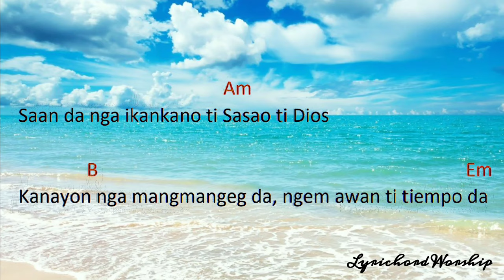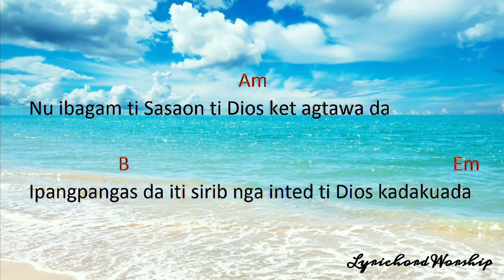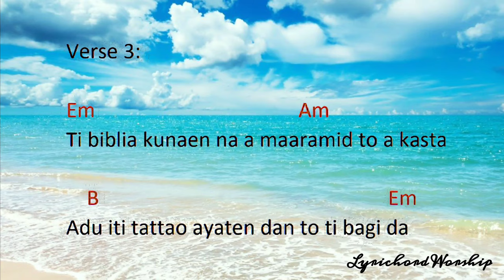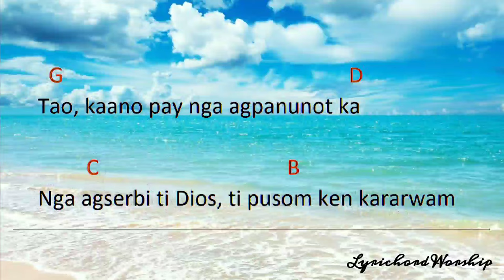Tao (Agriing Ka) - Lyrics & Chords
Ilocano Song
Sung by  Priam Lumayna
From Diakun Talyawen Album

TAO (Agriing Ka)

Verse 1:
Iwaras mo’t panagkitam, kitaem man ti aglawlaw
Adu nga tao makumikom da nga agbirok
Saan da nga ikankano ti Sasao ti Dios
Kanayon nga mangmangeg da, ngem awan ti tiempo da

Koro:
Tao, kaano pay nga agpanunot ka
Nga agserbi ti Dios, ti pusom ken kararwam
Tao, ti Dios aw-awagan naka
Laglagipem ta biag mo ket saan mo nga kukua
Agriing ka, agriing ka

Verse 2:
Dadduma met ket tarigagay da ti mabigbig
Maitan-ok iti posisyon, gapu’t laing da ken sirib
Nu ibagam ti Sasaon ti Dios ket agtawa da
Ipangpangas da iti sirib nga inted ti Dios kadakuada

Verse 3:
Ti biblia kunaen na a maaramid to a kasta
Adu iti tattao ayaten dan to ti bagi da
Napalangguwad ken natangsit, nauyong da ken nasubeg
Mamaguy-uyaw, nasukir, saan da a nasingpet